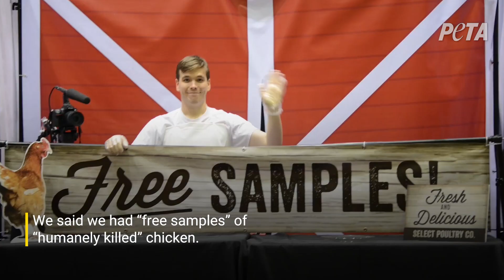Comic-Con Chicken Prank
We gave these Comic-Con goers a free sample they couldn’t look away from 😬